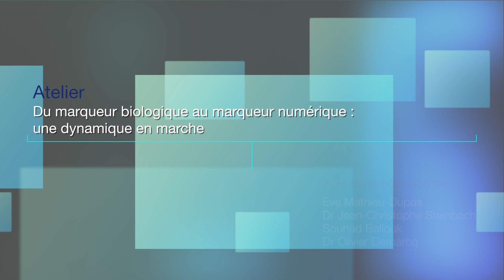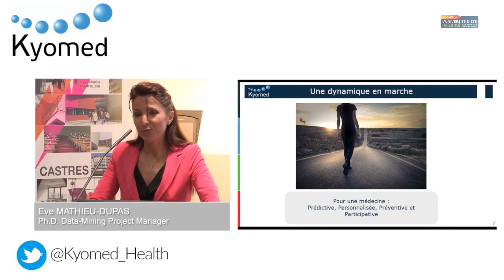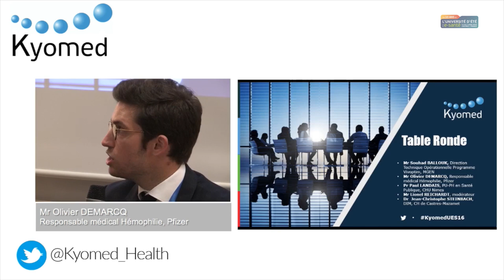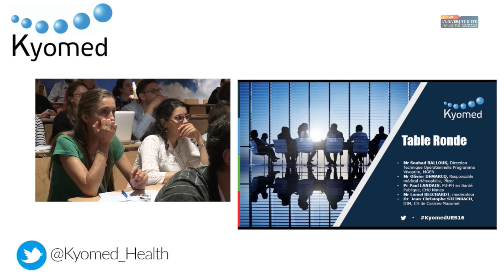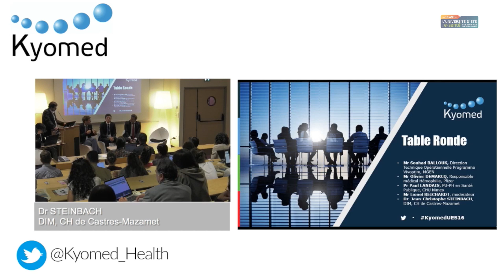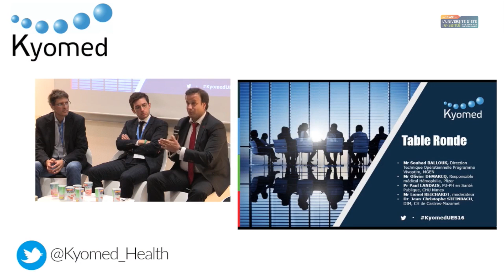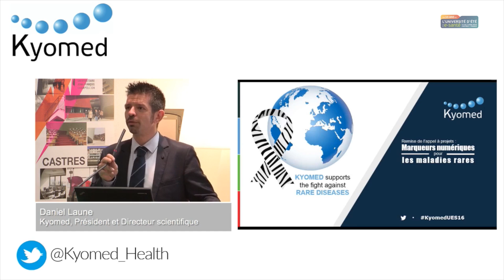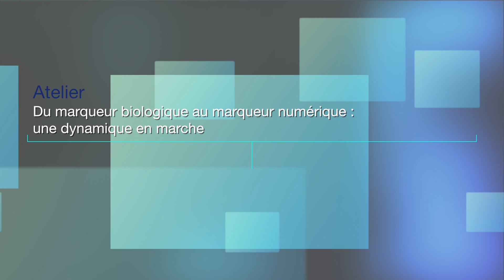Du marqueur biologique au marqueur numérique : une dynamique en marche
Atelier organisé par Kyomed, en partenariat avec le Pôle de compétitivité Eurobiomed
Comprendre le positionnement des marqueurs numériques en santé humaine, échanges sur les bénéfices, les freins et leviers à leur utilisation par les patients et professionnels de santé dans les parcours de soin.

Avec la participation de :
- Eve MATHIEU-DUPAS, PhD Project Manager Kyomed
- Dr Jean-Christophe STEINBACH, Département d’Information Médicales , Centre Hospitalier Intercommunal de Castres-Mazamet
- Souhad BALLOUK, Direction Technique Opérationnelle Programme - MGEN
- Dr Olivier DEMARCQ, Responsable médical Hémophilie - Pfizer france
Modération par Lionel REICHARDT, fondateur - pharmageek

Et remise du prix de l’Appel à projets « Marqueurs numériques pour les maladies rares »
par Daniel LAUNE, président de Kyomed
et de Marianne MORINI de Eurobiomed